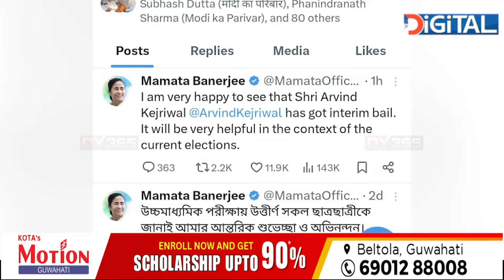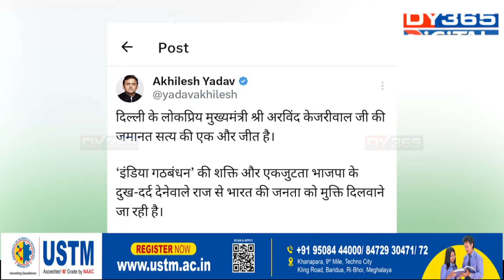অৱশেষত মুকলি আকাশৰ তললৈ দিল্লীৰ মুখ্যমন্ত্ৰী অৰবিন্দ কেজৰিৱাল।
অৱশেষত মুকলি আকাশৰ তললৈ দিল্লীৰ মুখ্যমন্ত্ৰী অৰবিন্দ কেজৰিৱাল। নিৰ্বাচনী প্ৰচাৰৰ বাবে কেজৰিৱালৰ অন্তৰ্ৱৰ্তী জামিন সৰ্বোচ্চ ন্যায়ালয়ৰ।